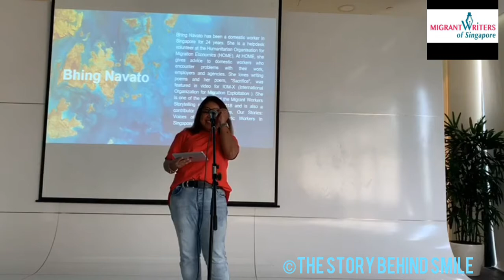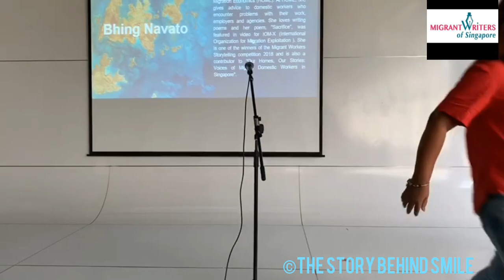Bhing Navato at Open Border storytelling at Bishan Library Singapore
Open Borders story has no boundaries.
Open border is a storytelling even orgenised by Migrant writers of Singapore. Supported by Bisan Library Singapore.
In Open Border everyone can be a storyteller regardless of the nationalities.